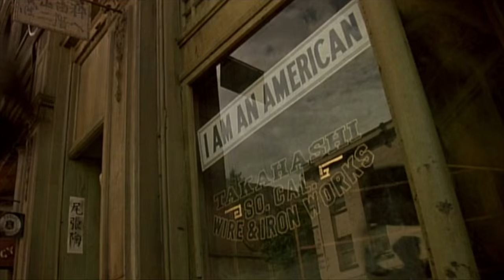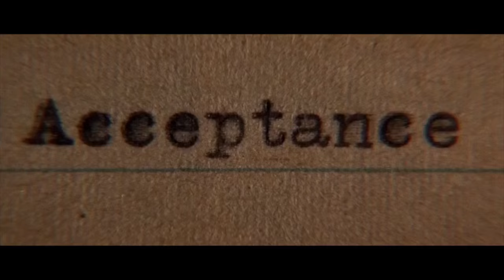CEFF2015 - Alan Parker - Master Class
Sir Alan Parker, Invité d'Honneur de la 4ème édition de Champs-Elysées Film Festival (10-16 Juin 2015).
Sir Alan Parker, Guest of Honor for the 4th Edition of Champs-Elysées Film Festival (10-16 June 2015).

Master class modérée par Béatrice Thomas-Wachsberger.
Master class moderated by Béatrice Thomas-Wachsberger.

Samedi 13 Juin 2015/ June Saturday 13th 2015 - Publicis Cinemas.

© Champs-Elysées Film Festival - 2015